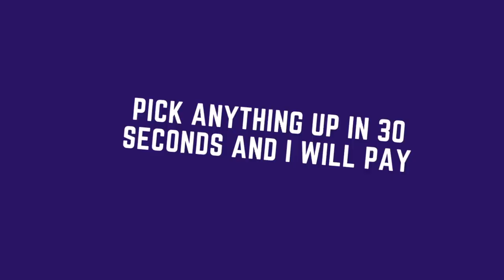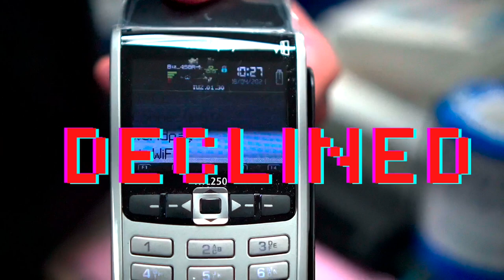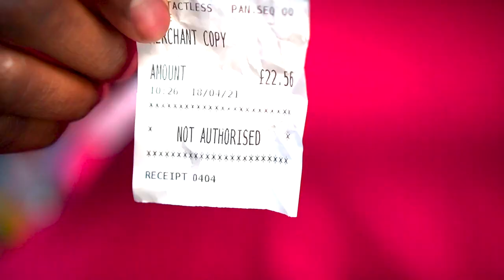COSTCUTTER 30S CHALLENGE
We took a trip to cost cutter and did a challenge where Alicja could pick up anything up within 30s and junior would have to pay. find out how It went!